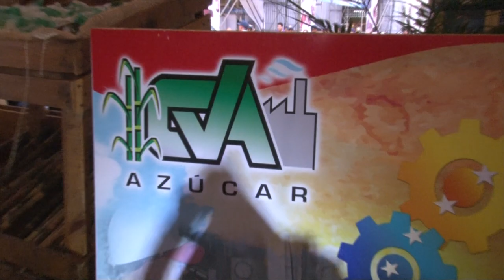Siguaraya TV presente en la Expo Portuguesa Potencia 2018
Expo Portuguesa Potencia 2018 del 14 al 18 de noviembre en el CEMAREH al lado del Aeropuerto de Acarigua-Araure, estado Portuguesa.